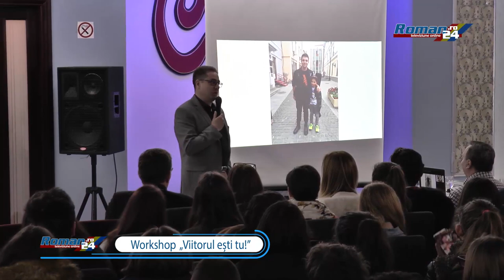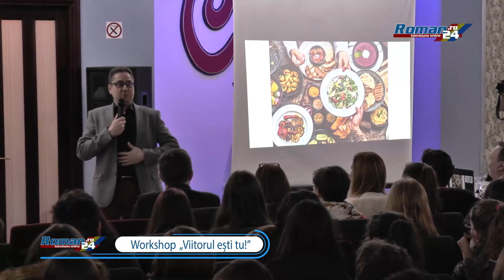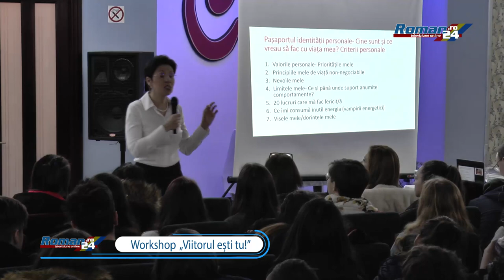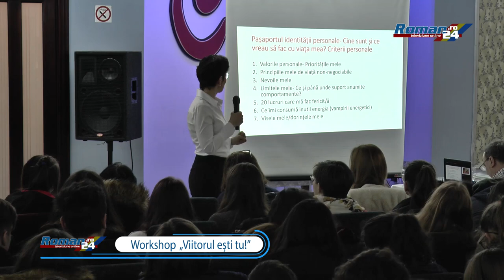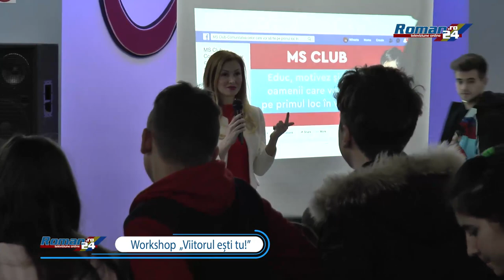Workshop - Viitorul ești Tu